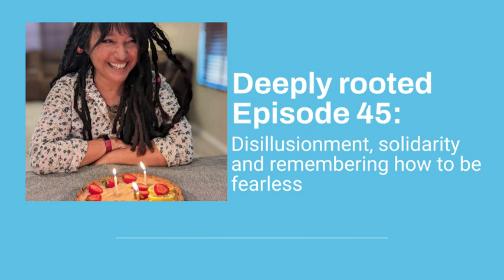Deeply Rooted Episode 45: Disillusionment, solidarity and remembering how to be fearless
This episode breaks down what it means to embrace disillusionment, handle fear and not be afraid to embrace joy. Find my work on Instagram under @robin_norgren. Show notes: the active life by Parker j. Palmer, learning from Henri nouwen and Vincent can Gogh by Carol a. Berry, taking flight by Kelly Rae Roberts.